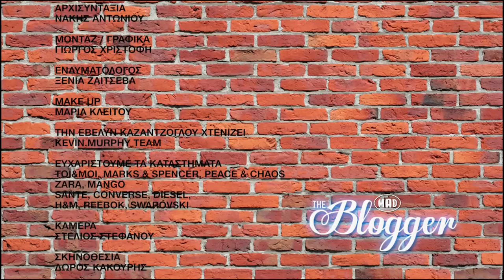The Blogger - Στα παρασκήνια του AXDW (01.11.16)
The Blogger - Στα παρασκήνια του AXDW και έρχονται τα Mad Music Awards Cyprus by Cytamobile-Vodafone(01.11.16)

Καθημερινά Δευτέρα με Παρασκευή στις 16:40, 19:40, 21:40, 22:40